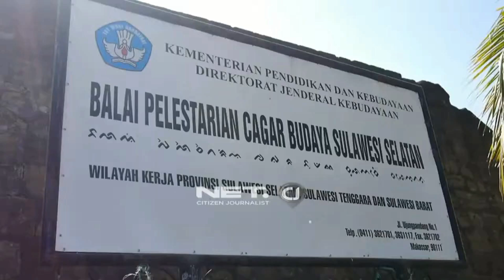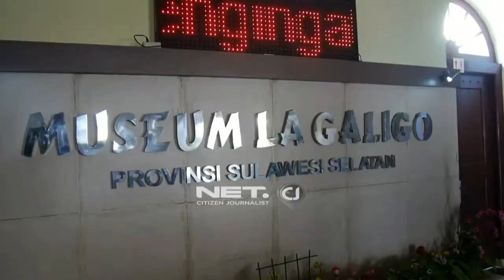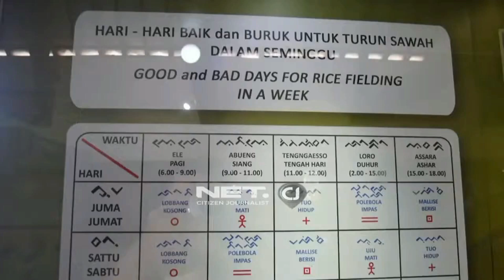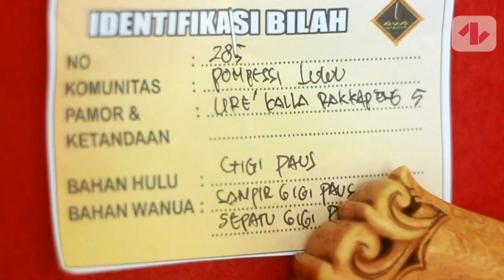PAMERAN PUSAKA DAN SEJARAH BUGIS , MAKASSAR , JAWA DAN BALI ( EPISODE #1401 )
Yuk kita napak tilas dengan sejumlah liputan wisata dan budaya dari berbagai daerah di Indonesia